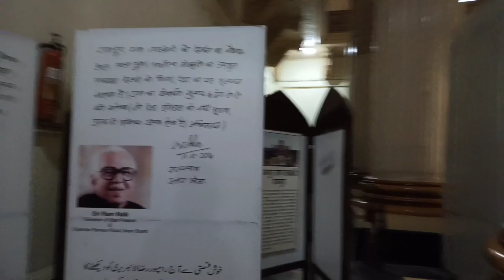Raza Library Rampur, ka khubsurat Nazara